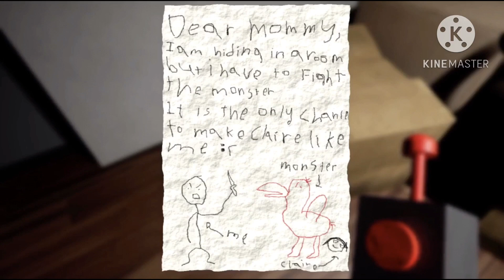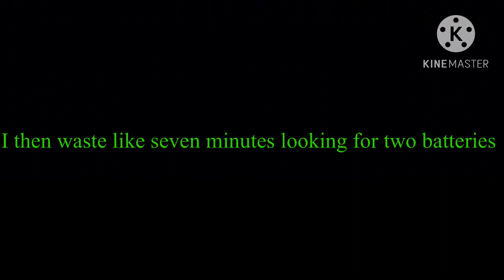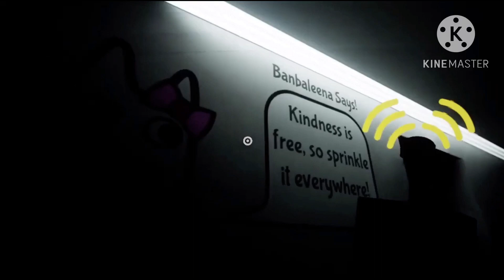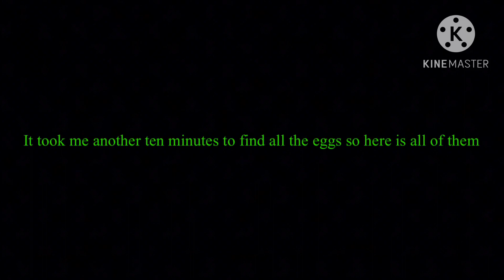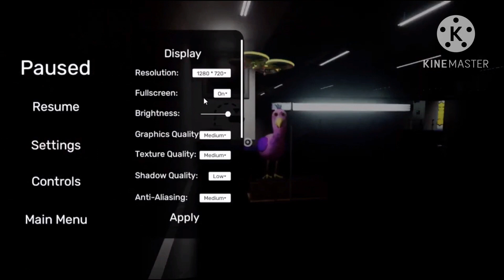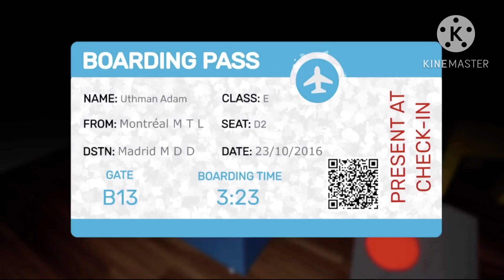Garten of banban is BAD like REALLY BAD ( Gartan of banban )